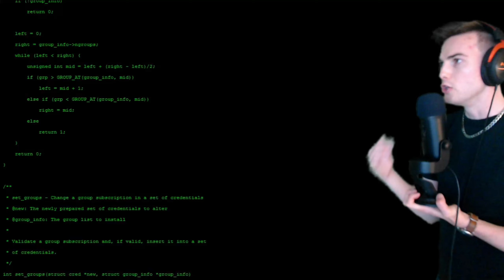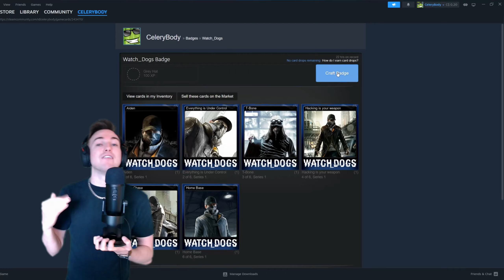The Watch Dogs™ Experience 👨‍💻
Watch Dogs took me 23 hours to play the whole main story and it was enjoyable.

Watch Dogs is an action-adventure video game franchise published by Ubisoft, and developed primarily by its Montreal and Toronto studios using the Disrupt game engine. The series' eponymous first title was released in 2014, and it has featured three games in total